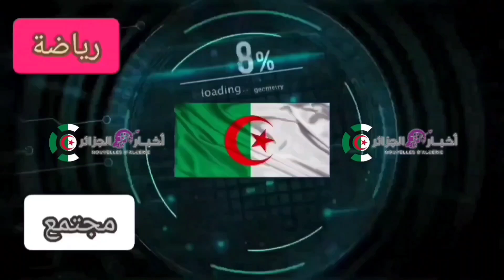مباشرة نحو ملعب نيلسون مانديلا لمشاهدة مباراة الجزائر ضد الصومال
موعد مباراة الجزائر القادمة
أخبار المنتخب الجزائري
موعد مباراة الجزائر والصومال
القنوات الناقلة لمباراة الجزائر والصومال
تاريخ مباراة الجزائر والصومال